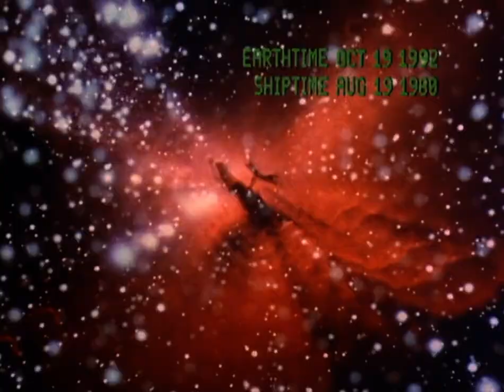Planet of The Apes Series 1974 Opening Credits